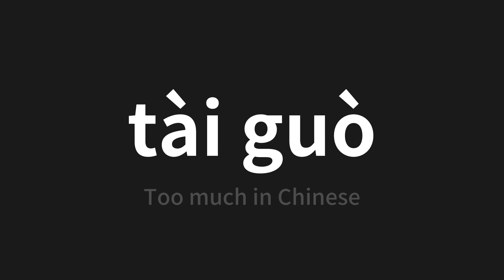How to pronounce tài guò | 太过 (Too much in Chinese)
Master the Pronunciation of 'tài guò | 太过' - which means : Too much in Chinese 📝 with @PerfectPronunciationChinese 🎓🗣️ - [Your Guide to Chinese]

Learn to pronounce 'tài guò' perfectly in Chinese with our easy and engaging tutorial by @PerfectPronunciationChinese! 📖📽️ In this comprehensive video, we provide you with native speaker examples 🗣️👂 and phonetic breakdowns 🎵 to ensure you get the pronunciation just right.